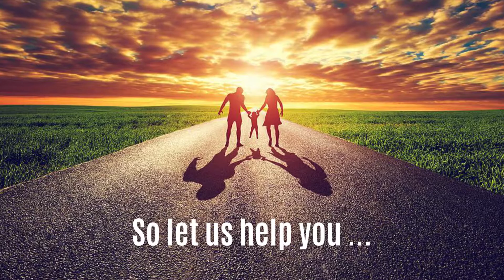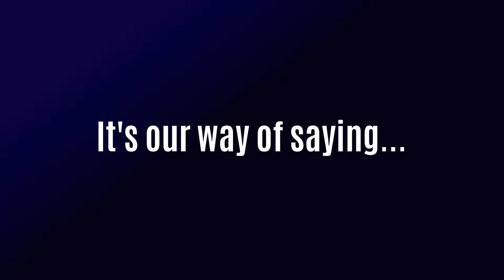9/11 Military, Veterans, Police, Firefighters and EMS discount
Military, Veterans, Police, Firefighters and EMS discount of 20 percent off an regular priced sessions for the month of September. This applies to Medical Massage as well as Relaxation Massage. Hands On HealthCare Massage Therapy, 208 Commack Road, Commack, 11725. Website LongIslandMassageAndSpa.com